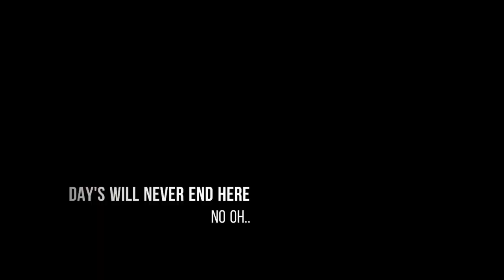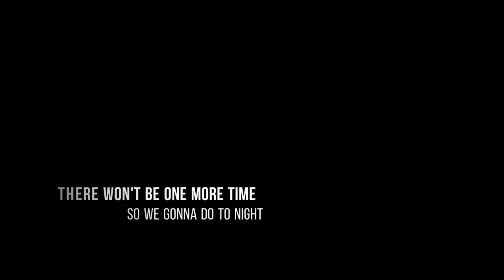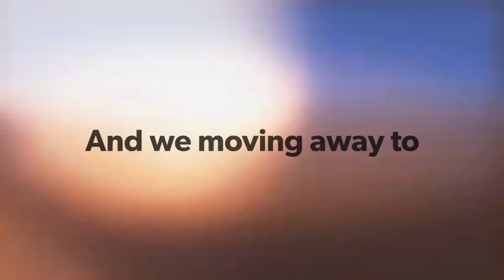Music Vlog No Copyright | Veronica - King Step | Gambang Water Park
Vacation [ King Step Release ] | Tropical House | | No Copyright | at Gambang City - Gambang Safari -Gambang Water Park

the just lyrics of songs not violence or inciting any illegal activities
Lyrics :

Moving away to the sea for a getaway
Car top down and we're driving just to feel young
Moving away to the sea
Moving away can't you see

Sand in your feet feel the breeze in the summer time
Stars in the sky, wine, dine for our first night

We'll drink Henny by the ocean
It's our favourite potion
Come on baby
Lemme tell you one time that our
Days will never end here
No oh
Our Days will never end here
No oh
Come on baby
Fire that is love a thing you never break apart
And we moving away to the sea

There won't be one more time
So we gonna do this tonight

Get off your seat
Clap your hands to the beat
Grab your champagne glass tonight
We toast to freedom in the Caribbean
Yea
In the Caribbean, Yea

Smoke, smoke, smoke
Fire it up let our lanterns paint the night sky red
Paint the night sky red

Come on baby
No oh
No oh
Come on baby
Fire that is love a ting you never break apart

*Masuk water park tak record banyak sangat video.. kita bikin video clip je lah.. music sama2 buleh guna.. Semoga bermanfaat..